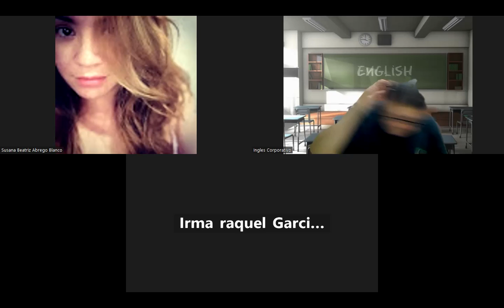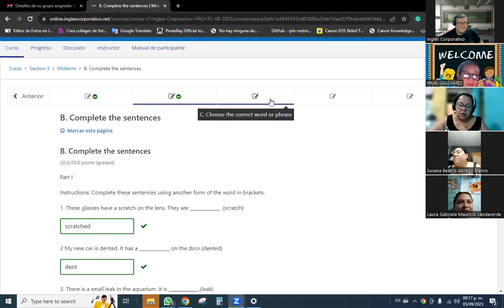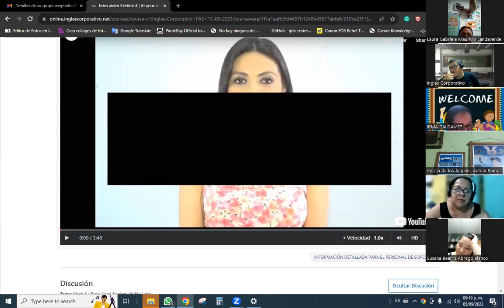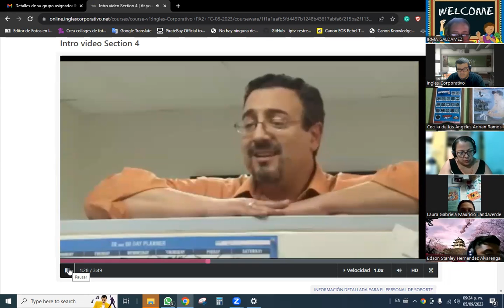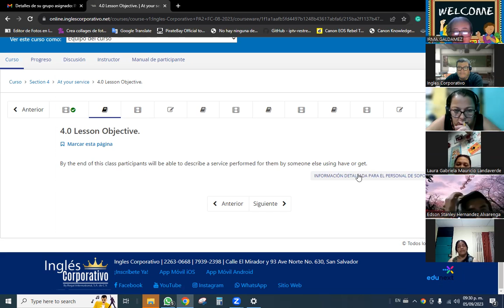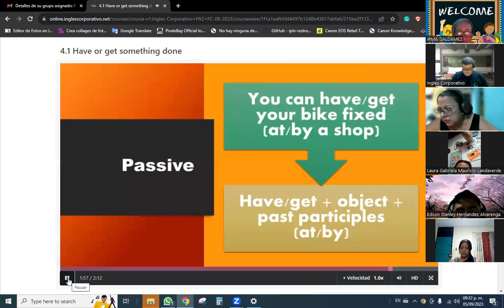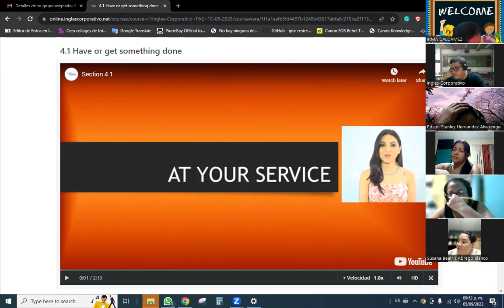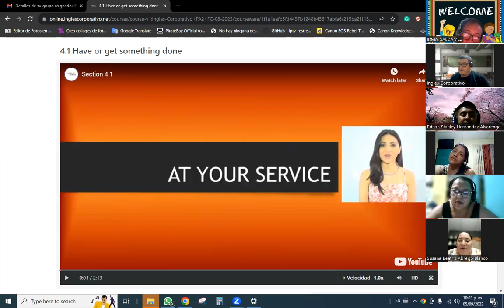SESSION 14-05/09/2023-PA2-01-9-10-PM-08-23 -Baltrons Active/passive voice